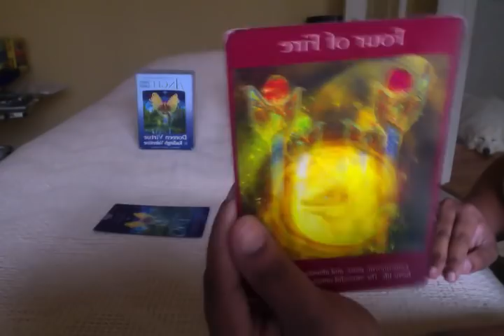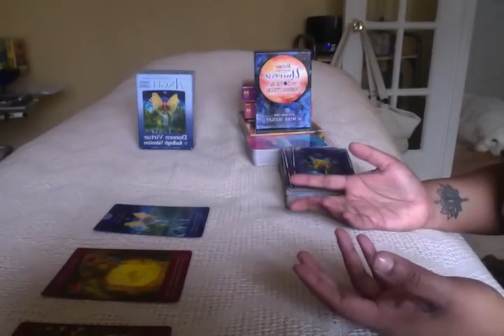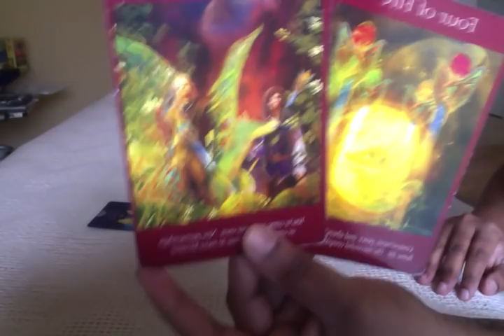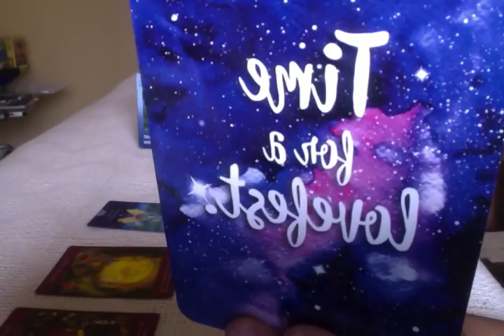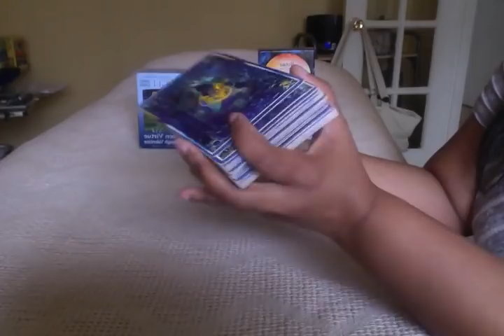Daily Reading-Wednesday March 28th 2018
Evidential Mediumship Demonstration TONIGHT in Warrenton!

15 min reading: $26.25
30 min reading: $52.50
60 min reading: $103.50
Emergency 60 min reading: $155